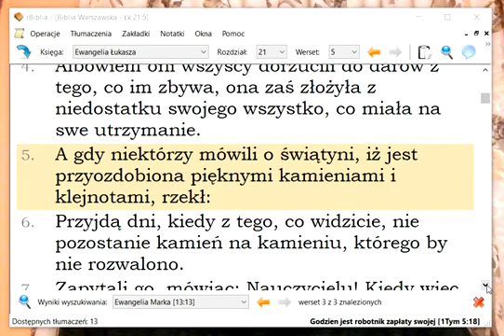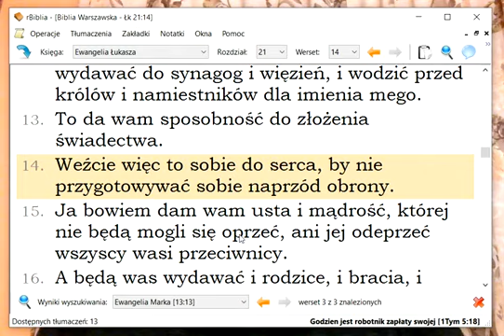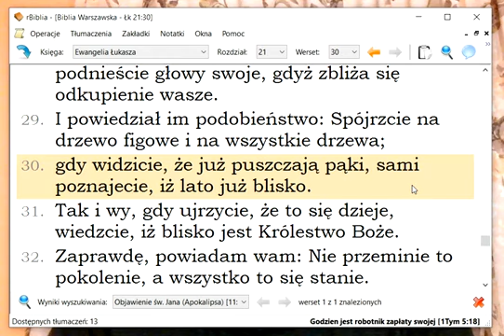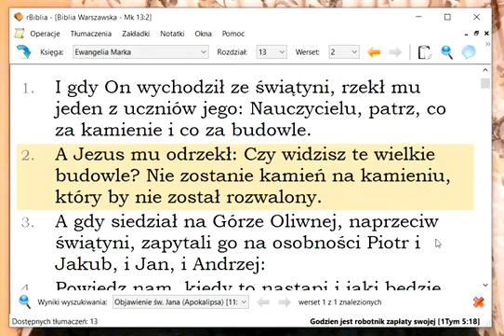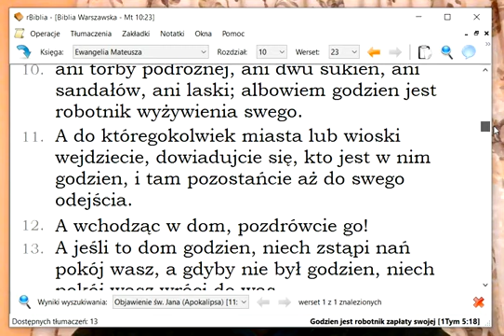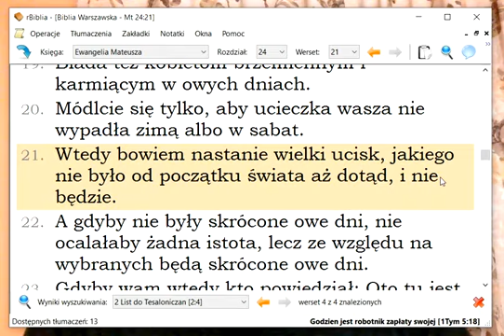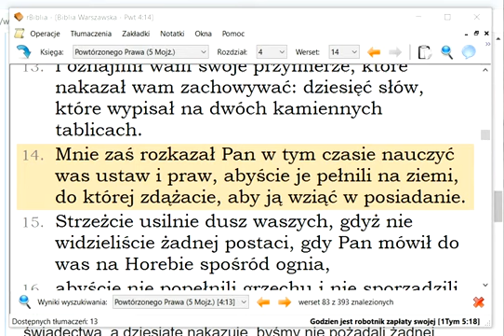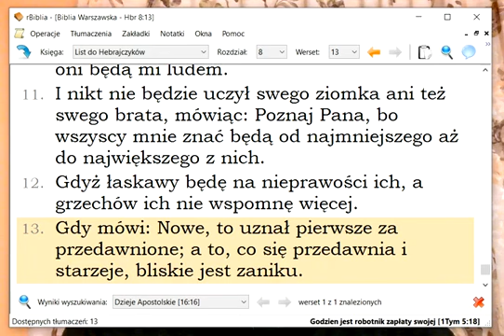Trzecia świątynia? Czerwona jałówka? Zielony koń ιππος χλωρος? Nie pozostanie kamień na kamieniu.